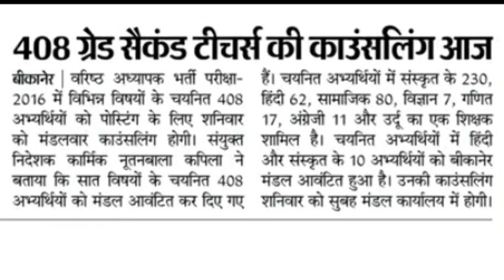RPSC - 2 ग्रेड विधार्थियों के लिए खुशखबरी